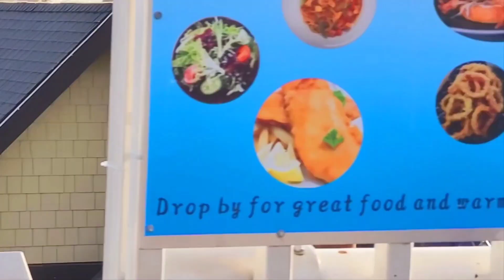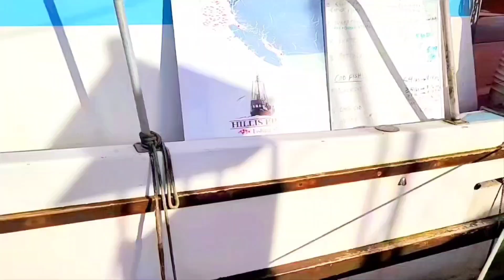Có Phải Em🛐 là Mùa Thu 🍁 Hà Nội🏹 ¿ Guitarist: 🎸 Quásimêðời, March 2024🎵